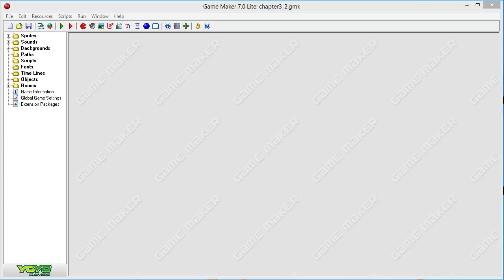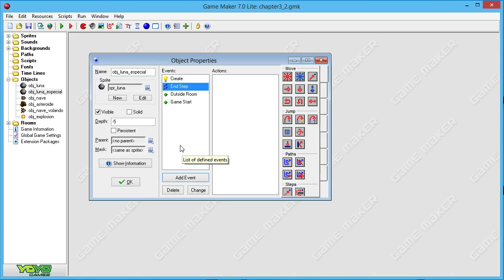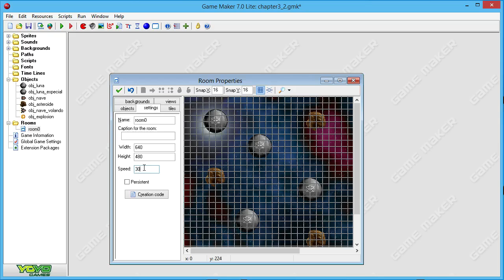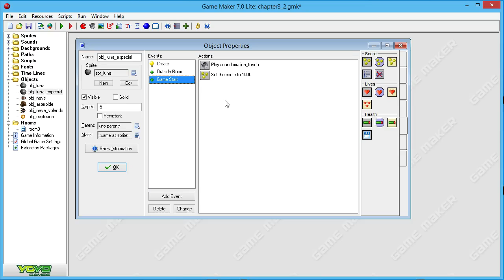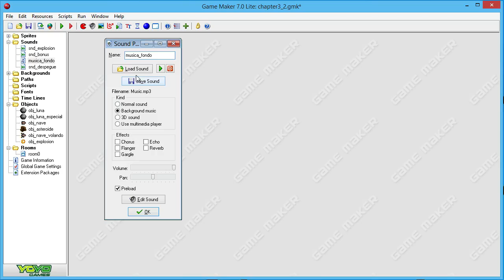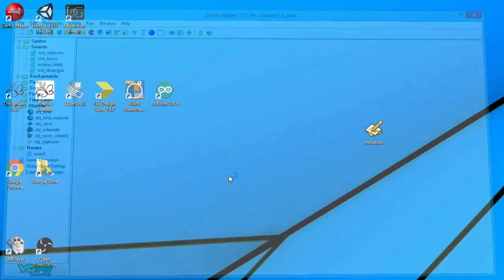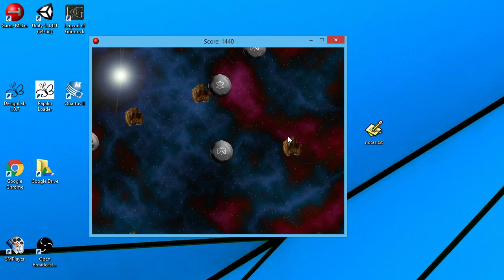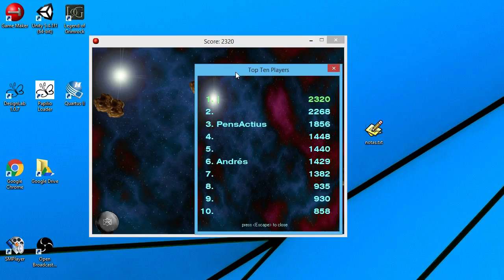Tutorial GameMaker - Correo Lunar 10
En este tutorial creamos el sistema de puntuación del juego.